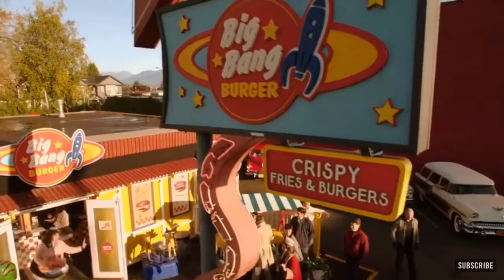Legends of tomorrow Season 6 episode 1 review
hello guys and in todays video i will be talking about legends of tomorrow season 6 episode 1 i really like legends of tomorrow and wanted to talk about the new season but only the first episode because i waned to see my first thoughts before i watch the hole season because it mite turn out not so good but it could be amazing who knows so yeah